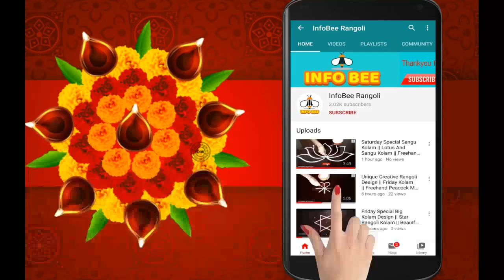Creative Freehand Rangoli || Beautiful Festival Color Kolam Design || Simple & Easy Flower Muggulu🌸🌸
Rangoli  - Derived from a Sanskrit word, ‘Rangavalli’, symbolizing celebration of colors, is an ancient Indian art, which precedes even sculptures and paintings. It is both an auspicious and a preliminary necessity in any religious ritual.

Rangoli is drawn at the entrance of a house is because of it's calming effect on a visitor who is just about to enter into the house. It manifests into vibrations (brainwaves) in the visitor's mind, putting him at ease, making him comfortable and happy.